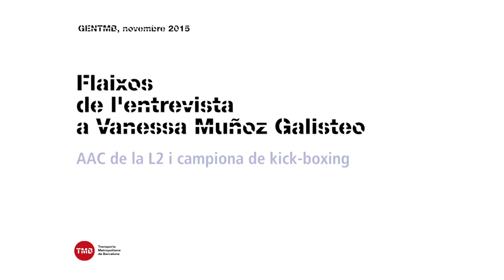Flaixos de l'entrevista a Vanessa Muñoz, AAC L2 i campiona de kick-boxing